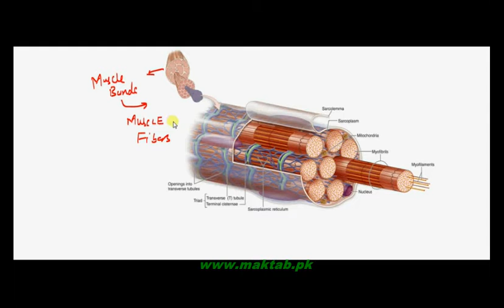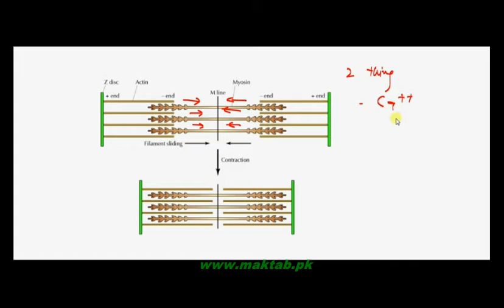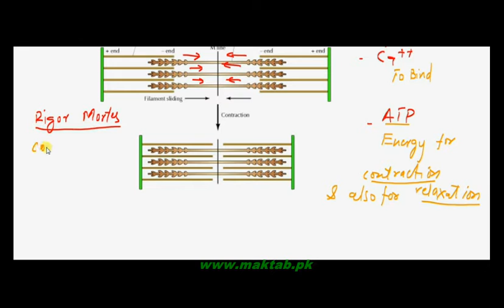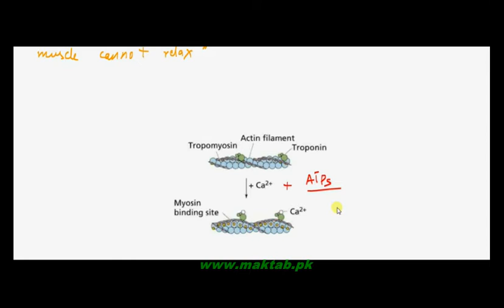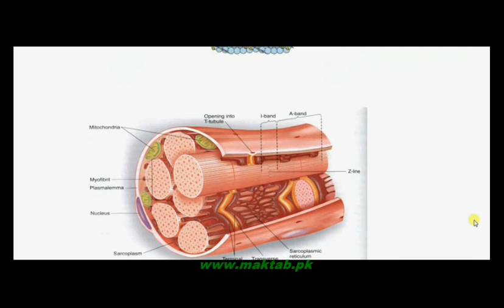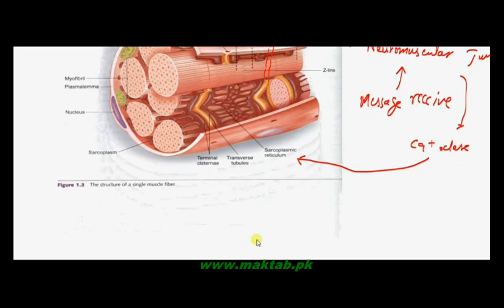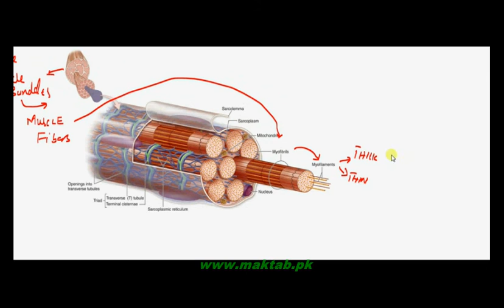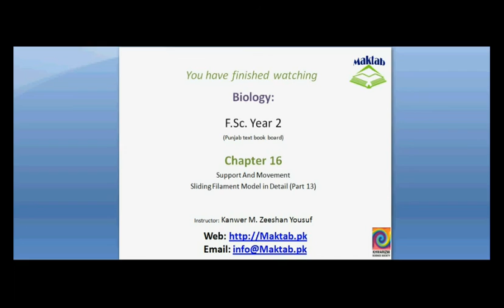FSc Biology Book2, CH 16, LEC 13: Sliding Filament Model in Detail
This video lecture from Support and Movement (F.Sc. second year Biology) covers: Sliding filament model including bridge formation between actin and myosin filaments. It Includes formation of T – tubules, functions of sarcoplasmic reticulum, ATPs and calcium. Find more e-learning material and educational video lectures in Urdu at maktab.pk. These videos are free to use for promotional and commercial purpose by keeping the credits to Maktab.